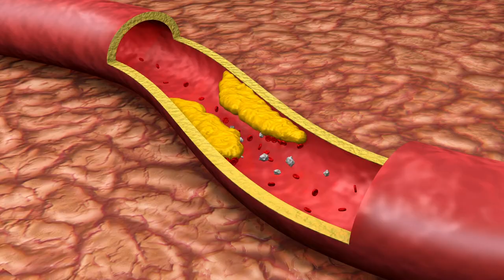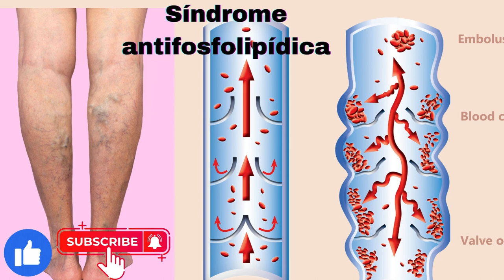Síndrome antifosfolipídica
GRUPO DE APOIO DO WHATSSAP